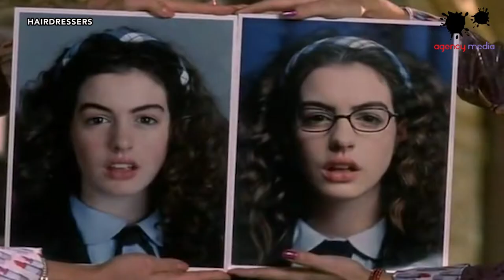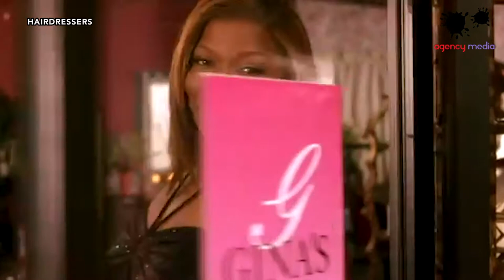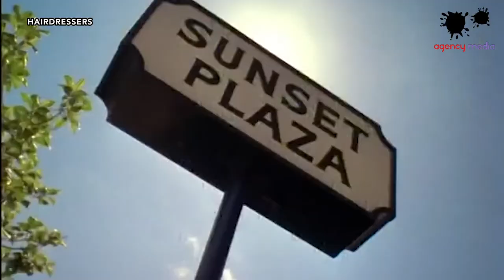TITLE: Top Ten (10) Movies About Hair Dressers - Featuring movies such as Blow Dry, Shampoo, Good Ha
Agency media list down films highlighting the role of Hairdressers – those who are amazing when it comes to dealing with human hair.
We have a mixture of films which give insight into the role hairdressers play in ensuring that their clients are happy after they have sat down for their chairs. They truly perform makeovers.
 Films featured include:
1. Blow Dry, 2001 (0:17)
2. Shampoo, 1975 (0:54)
3. The Princess Diaries, 2001 (1:33)
4. Good Hair, 2009 (2:19)
5. Barbershop, 2002 (2:54)
6. Hairshow, 2004 (3:36)
7. Beauty Shop 2005 (4:21)
8. Nora’s Hair Salon, 2004 (4:53)
9. Mansome, 2012 (5:20)
10. The Big Tease, 1999 (5:44)